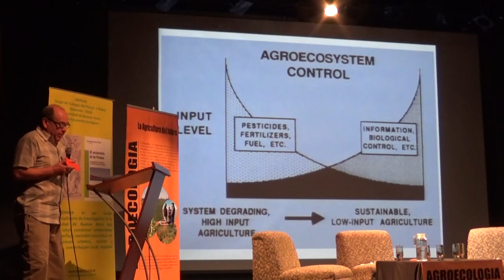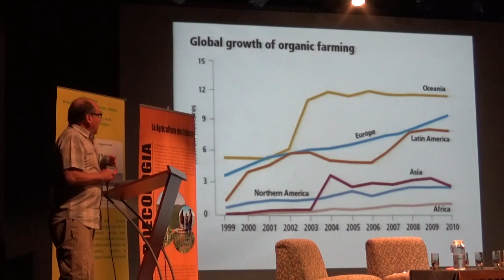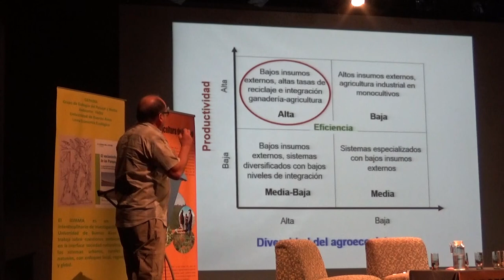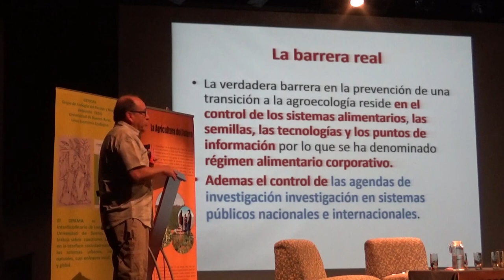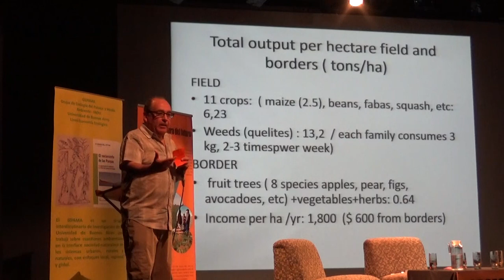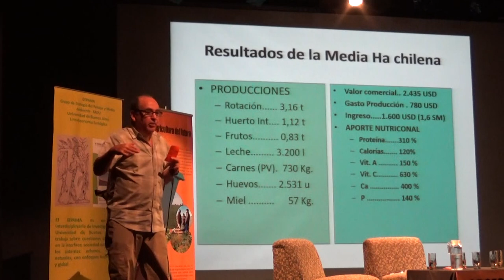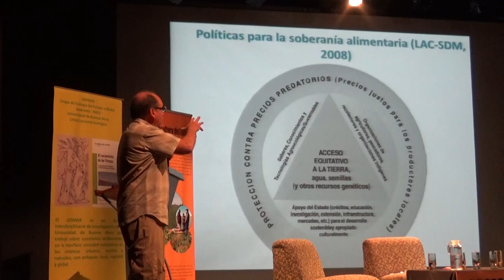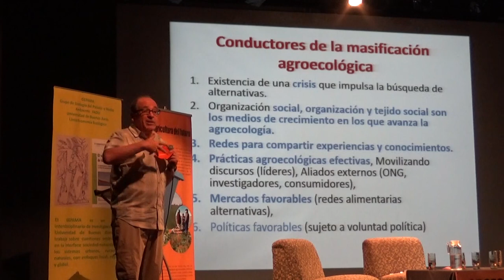Miguel Altieri. AGROECOLOGÍA ¿Para qué?, ¿Para quienes?, ¿Para cuántos?